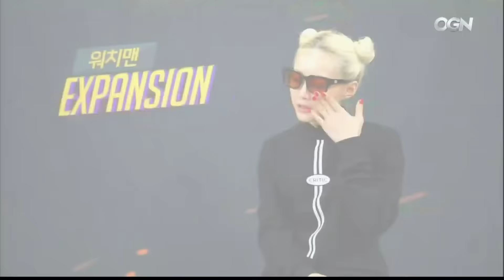[2016.11.24] 워치맨 익스팬션 4화 1부 - 오버워치 Overwatch